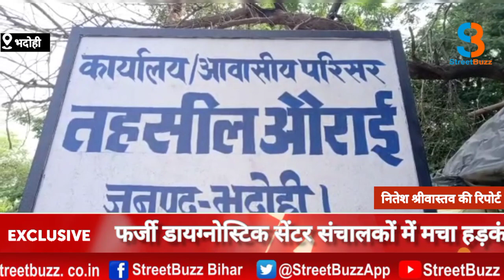घोसियां में डायग्नोस्टिक सेंटर सील,फर्जी डायग्नोस्टिक सेंटर संचालकों में मचा हड़कंप|STREETBUZZ NEWS